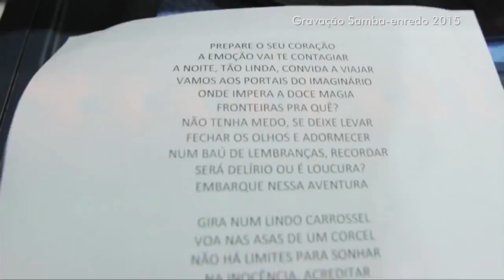ENTREVISTA MONIKA MUG